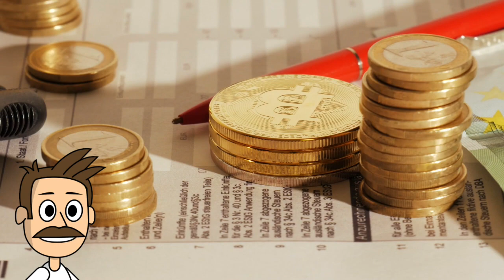Which one is better?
Solana vs. Polkadot - Battle of the Blockchains